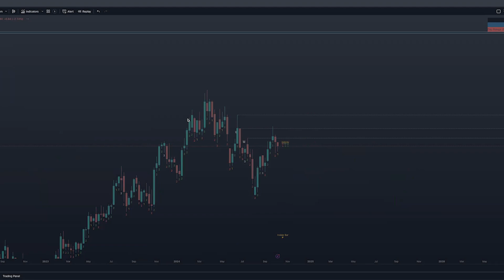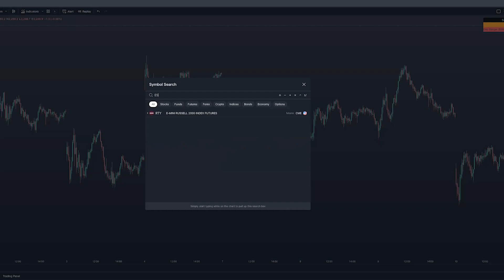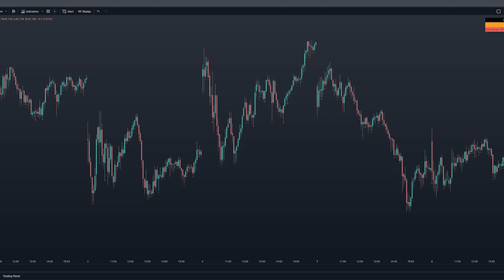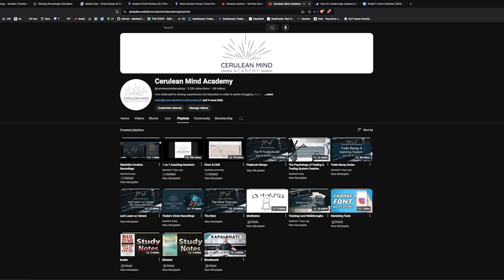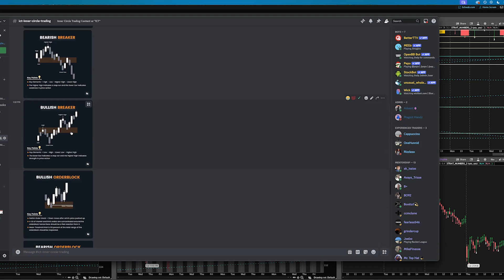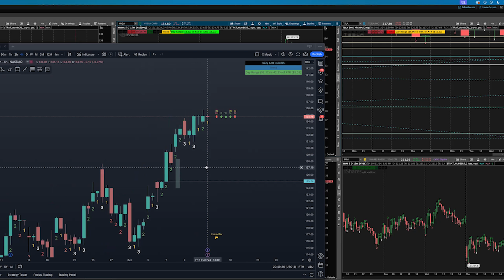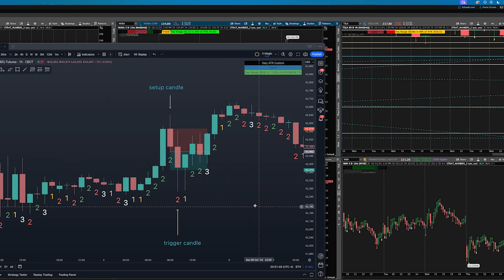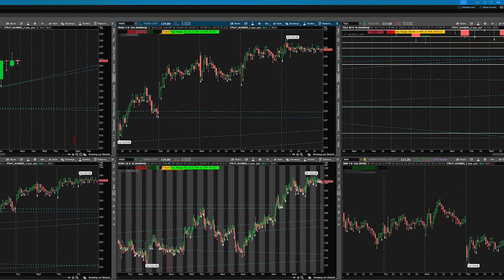Trader's Circle (October 2024)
In this month's session, we cover discipline, beginner tips, and refining our setups.

Links to my other services, website, social media, and courses.

Every share, sub, comment, & like is noticed and deeply appreciated!